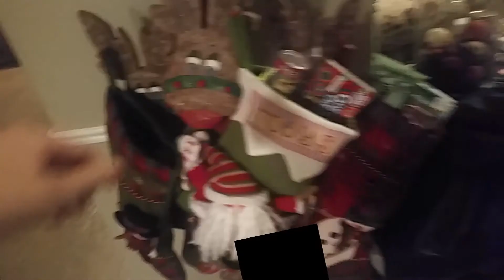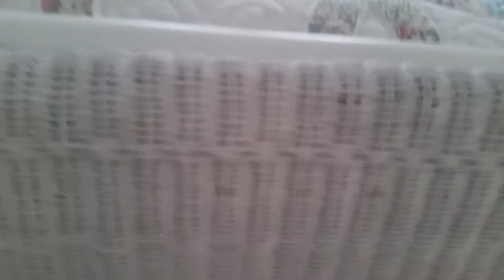CHRISTMAS + GRANDMA PAJAMAS?!?! | VLOGMAS DAY 25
Merry Christmas everyone! I hope you all have liked our 2015 vlogmas series, if you liked watching my Christmas vlog, make sure to give it a big thumbs up!

In today's vlog, I opened presents with my family (make sure to watch, to see what BIG gift I got this year)! I also went to my grandma's house and ate Christmas dinner.

Also, we will no longer be uploading daily vlogs, but still be expecting vlogs maybe every other day or every 2 days.

Other ways to find us...

I hope you all had a very Merry Christmas with your families!